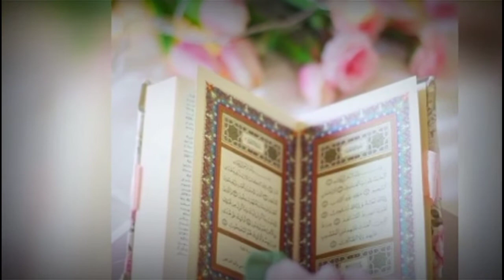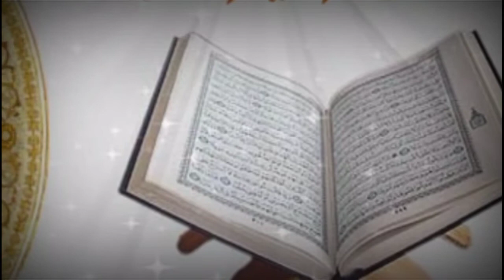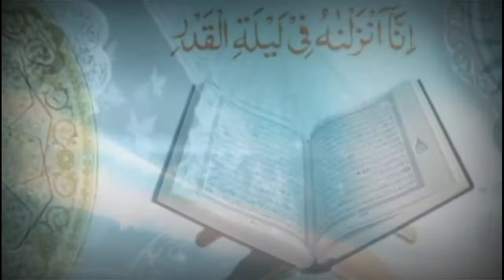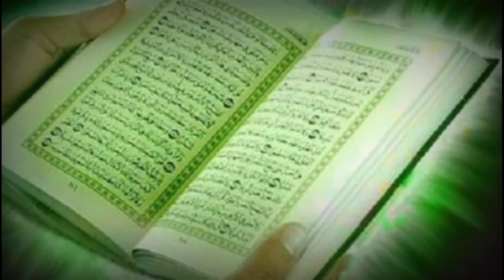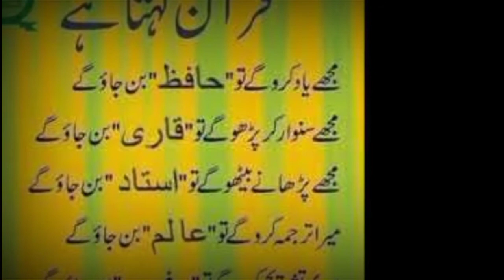urdu speech about Quran Majeed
ماشاءاللہ بچے نے قرآن مجید کی تعریف بیان کرتے ہوئے کمال کردیا دیکھیے